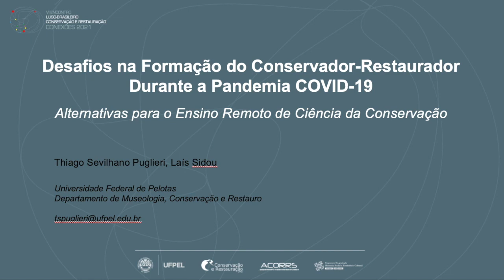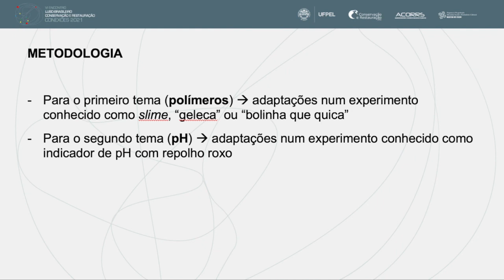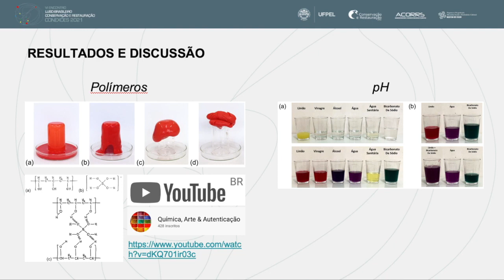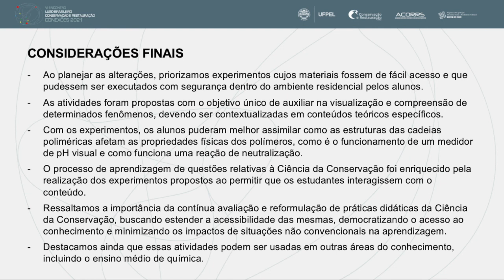Desafios na Formação do Conservador-Restaurador durante a Pandemia COVID-19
Sessão de pôsteres em formato de vídeo

Tema: Formação e regulamentação da profissão do conservador-restaurador: interfaces, realidades, complexidades e experiências.

Título: Desafios na Formação do Conservador-Restaurador Durante a Pandemia COVID-19 - Alternativas para o Ensino Remoto de Ciência da Conservação.

Autores: Thiago Sevilhano Puglieri e Laís Feltrin Sidou.